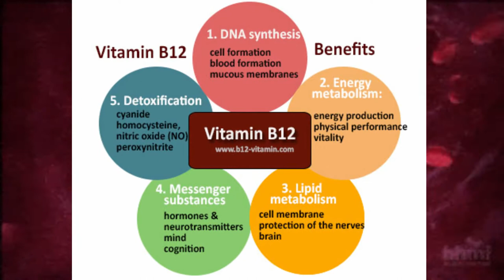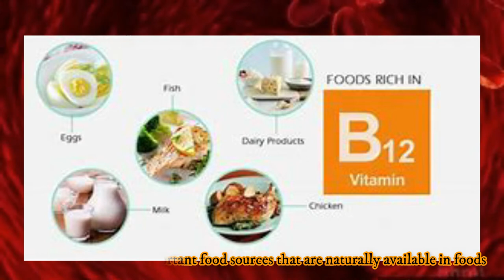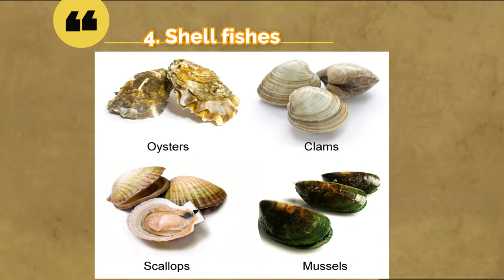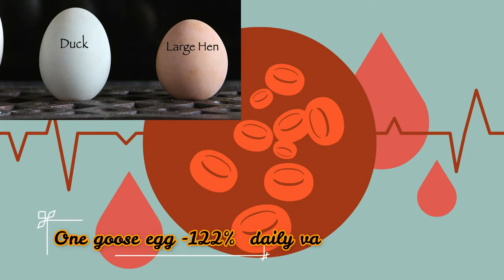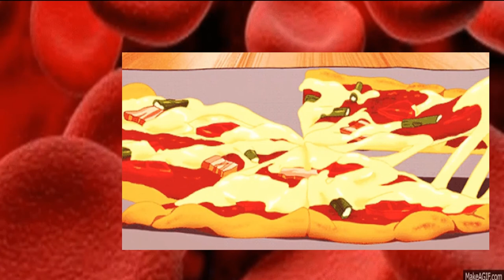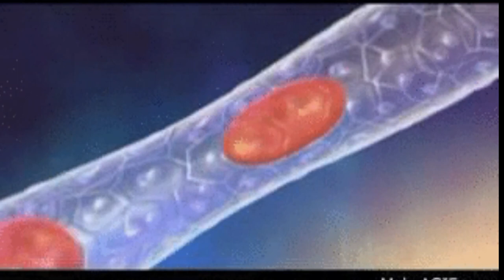Natural sources of Vitamin B12. Vitamin B12 foods. Vitamin B12 foods for Anemia Food sources for B12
Natural sources of Vitamin B12. The video Listed the important food sources that are naturally available in foods you need to include in your diet to acquire the essential Vitamin B12.